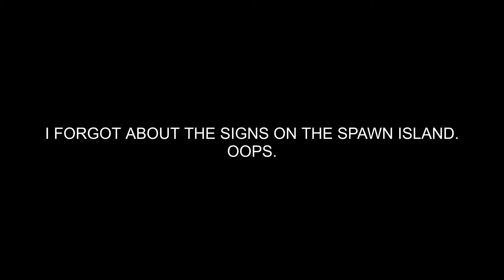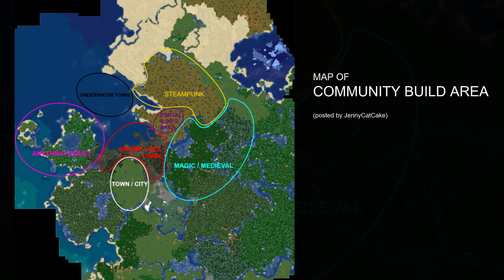OceanicCraft: Episode 1 - LOST AND CONFUSED (Minecraft Java Vanilla Survival)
This is the start of a new series. I then spend a lot of time wandering around the world, trying to make sense of it. The server's name is "Oceanic".

I'd love your feedback on what I'm doing well and what I could be doing differently! :)

Game: Minecraft Java. Client & Server: 1.14.4
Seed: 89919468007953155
World spawn coordinates: 56, 64, 204

== OTHER SERVER MEMBERS ==
There are several other players on this server who are creating YouTube content. I don't know any of them very well. As of right now, some of them likely don't know that I exist. So this is not an endorsement. :)